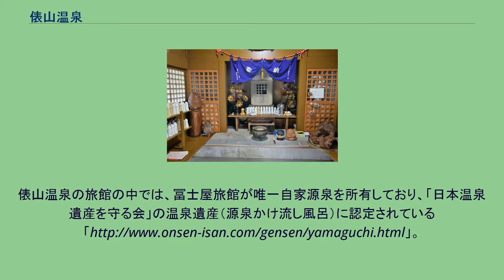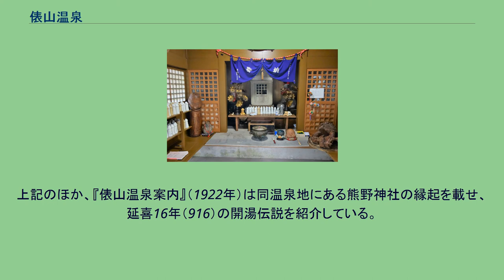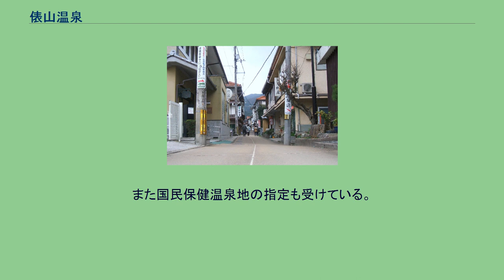俵山温泉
俵山温泉（たわらやまおんせん）は、山口県長門市（旧国長門国）にある温泉。
山口県を代表する温泉（「防長四湯」）の一つ。
療養向けの温泉で、リウマチに効くとして知られる。
1886年の『日本鉱泉誌』では「湯町鉱泉」として紹介されている。
アルカリ性単純温泉。
主な源泉である「町の湯泉」と「川の湯泉」はともにpH9.9とアルカリ性が高く、温度も41℃と山口県内では数少ない高温の源泉である。
『長門鉄道案内』（1922）における同温泉の紹介によれば、2つの源泉は効能に差異があると紹介されている。
湯は汲み上げではなく、自噴するものを利用している。
白猿の湯・町の湯ともに加水なしの掛け流しである。
温泉研究家の松田忠徳は、俵山温泉で湯治をし、その泉質の良さから自身による「全国平成温泉番付」において別府鉄輪温泉とともに西の横綱に位置付けている。
また松田は、俵山温泉での湯治客を対象とした実証実験の結果により、俵山温泉の入浴に美容やアンチエイジングの効果があるとの見解を表している。
俵山温泉の公式ホームページでは、湯の特徴として「溶存水素の濃度が高い」ことを挙げているが、この点については日本温泉総合研究所が誤認であると指摘している。
木屋川上流部のひっそりとした山間部に旅館街が見られる。
旅館の軒数は約40軒と多いが、大型ホテルが立ち並ぶ長門湯本温泉とは異なり、宿のほとんどが個人向けの小さな日本家屋の旅館である。
松田忠徳は、「日本人にとっての温泉の原風景が、俵山ほど見事に残されている湯町は他に知らない」と述べ、湯治場としての風情と機能を保っている温泉街として、山形県の肘折温泉とともに高く評価している。
日帰り入湯は主に公衆浴場「町の湯」を利用する（かつてはもう1つの公衆浴場として川沿いに立つ「川の湯」があったが、施設の老朽化もあり、2008年1月20日をもって閉鎖された）。
内湯を持たず温泉は外湯に通う、という古くからの湯治場のスタイルが今日まで続いている数少ない温泉地であり、規模の大きな温泉地に限ればここ俵山に限られていると言ってもよい。
一方、今日ではファミリー向けの日帰り温泉施設「白猿の湯」も設けられており、こちらの施設は「川の湯泉」などを源泉として使用している。
俵山温泉の旅館の中では、冨士屋旅館が唯一自家源泉を所有しており、「日本温泉遺産を守る会」の温泉遺産（源泉かけ流し風呂）に認定されている「
また、松屋旅館は松田忠徳による「お薦めの宿＆共同湯200選」にリストアップされている。
明治37年（1904）の『俵山温泉誌』が載せる開湯伝説によると、室町時代の応永年間に、猟夫が白猿を矢で射たが逃げられたところ、後日矢傷を負った白猿が岩石にまたがりしきりに清泉を傷口にかけているところに出くわした。
猟夫は白猿を生け捕りしようと近づいたが、白猿は光を放って仏体となり、紫雲に乗じて去っていった。
猟夫は驚き、白猿がすくっていた清泉に手をかけてみると、水は温かく蒸発していた。
猟夫が付近の能満寺に駆け込んで事情を伝えると、寺の住職は、「寺の開基である弘法大師空海の誓いにより、寺の本尊薬師如来が白猿に化け、世の中の病者のため万病に効く霊泉を示し、また殺生を生業とする者のために慈悲恩愛の道理を教えるために現れたのだ。おまえは今日から漁夫をやめて山を開き、世の病者を救えば、これまでの罪が償われるだろう」と言ったので、猟夫は感嘆し村人を集め、草木を刈って泉源の岩石を開き、浴場を整備したという。
上記のほか、『俵山温泉案内』（1922年）は同温泉地にある熊野神社の縁起を載せ、延喜16年（916）の開湯伝説を紹介している。
江戸時代には長州藩や長府藩の藩主も湯治場として利用した。
『温泉周遊　西の巻』（1922年）に、田山花袋にとって「私の心を誘ふ温泉」として紹介されている。
昭和30年7月4日 - 厚生省告示第217号により、国民保養温泉地に指定。
また国民保健温泉地の指定も受けている。
麻羅観音に奉納された男根像 ^ 『温泉教授の湯治力』 ^ 『温泉はなぜ体にいいのか』 ^ 『温泉教授・松田忠徳の古湯を歩く』、184頁 ^ 『松田教授の“温泉道”』 ^ 『松田教授の“温泉道”』